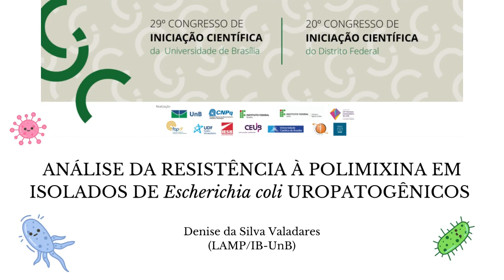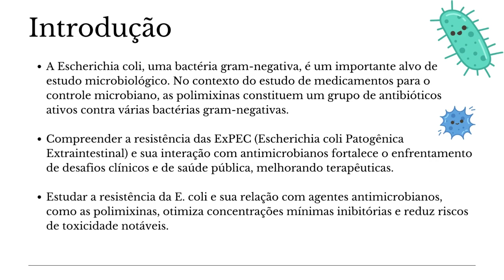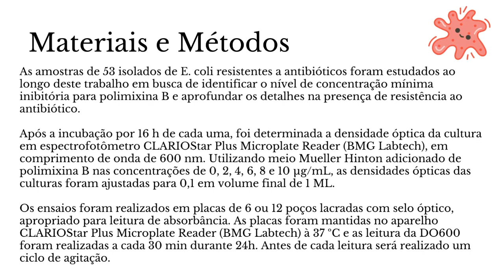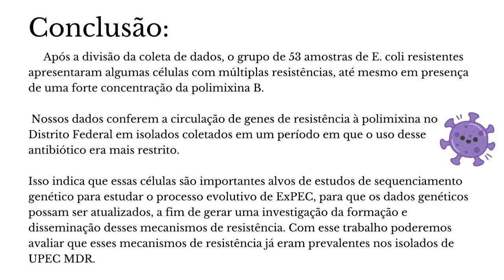64ec7814f1c350b5b51d546f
ANÁLISE DA RESISTÊNCIA À POLIMIXINA EM ISOLADOS DE Escherichia coli UROPATOGÊNICOS
PIBIC - UNB: ANÁLISE DA RESISTÊNCIA À POLIMIXINA EM ISOLADOS DE Escherichia coli UROPATOGÊNICOS (id: 64ec7814f1c350b5b51d546f)

Saúde e Vida - Ciências Biológicas
 A Escherichia coli, uma bactéria gram-negativa, é um importante alvo de estudo microbiológico. No contexto do estudo de medicamentos para o controle microbiano, as polimixinas constituem um grupo de antibióticos ativos contra várias bactérias gram-negativas. Compreender a resistência das ExPEC (Escherichia coli Patogênica Extraintestinal) e sua interação com antimicrobianos fortalece o enfrentamento de desafios clínicos e de saúde pública, melhorando terapêuticas. Estudar a resistência da E. coli e sua relação com agentes antimicrobianos, como as polimixinas, otimiza concentrações mínimas inibitórias e reduz riscos de toxicidade notáveis.

 As amostras de 53 isolados de E. coli resistentes a antibióticos foram estudados ao longo deste trabalho em busca de identificar o nível de concentração mínima inibitória para polimixina B e aprofundar os detalhes na presença de resistência ao antibiótico. Após a incubação por 16 h de cada uma, foi determinada a densidade óptica da cultura em espectrofotômetro CLARIOStar Plus Microplate Reader (BMG Labtech), em comprimento de onda de 600 nm. Utilizando meio Mueller Hinton adicionado de polimixina B nas concentrações de 0, 2, 4, 6, 8 e 10 μg/mL, as densidades ópticas das culturas foram ajustadas para 0,1 em volume final de 1 ML. Os ensaios foram realizados em placas de 6 ou 12 poços lacradas com selo óptico, apropriado para leitura de absorbância. As placas foram mantidas no aparelho CLARIOStar Plus Microplate Reader (BMG Labtech) à 37 ºC e as leitura da DO600 foram realizadas a cada 30 min durante 24h. Antes de cada leitura será realizado um ciclo de agitação.

 Foram detectadas, dentre as 53 amostras fornecidas, 3 formas resistentes na concentração mais forte de polimixina B. O maior nível de resistência obteve um grande crescimento de células na maior concentração do antibiótico, o que a levou ser selecionada para a supervisão de 24 horas.

 Após a divisão da coleta de dados, o grupo de 53 amostras de E. coli resistentes apresentaram algumas células com múltiplas resistências, até mesmo em presença de uma forte concentração da polimixina B. Nossos dados conferem a circulação de genes de resistência à polimixina no Distrito Federal em isolados coletados em um período em que o uso desse antibiótico era mais restrito. Isso indica que essas células são importantes alvos de estudos de sequenciamento genético para estudar o processo evolutivo de ExPEC, para que os dados genéticos possam ser atualizados, a fim de gerar uma investigação da formação e disseminação desses mecanismos de resistência. Com esse trabalho poderemos avaliar que esses mecanismos de resistência já eram prevalentes nos isolados de UPEC MDR.